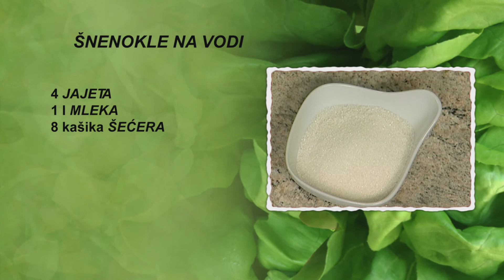Šnenokle na vodi | Hrana i Vino SR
Šnenokle na vodi

30 minuta

• 4 jajeta
• 1 l mleka
• 8 kašika šećera
• 3 kašike brašna
• 1 vanilin šećer
• ½ male kašike kakaoa

Jaja polupamo, belanca stavimo u sud za mućenje, a žumanca u šerpu na šporetu. U šerpu dodamo šećer, brašno i vanilin šećer. Mešamo i postepeno dodajemo mleko. Kada krem dobije potrebnu gustinu, sklonimo šerpu sa šporeta.
U drugu šerpu na šporetu stavimo oko 700 ml vode da provri. Belanca mutimo mikserom dok ne dobiju potrebnu čvrstinu. Izmućena belanca kašikom stavimo u provrelu vodu u šerpi na šporetu i kuvamo nekoliko minuta. Narasle šnenokle rešetkastom kašikom okrenemo u šerpi na šporetu. Izvadimo ih iz šerpe i stavimo u cediljku. Isceđene šnenokle stavimo u dublju tacnu za serviranje. Na njih nanesemo krem od žumanaca. Na krem nanesemo isceđene šnenokle. Šnenokle na vodi pospemo kakaom.

Prijatno!